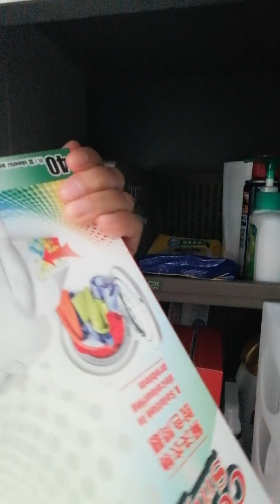selamat sore guys